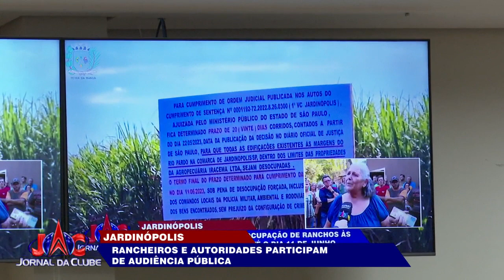Demolição de ranchos a beiro do Rio Pardo segue sendo tema polêmico - Jornal da Clube (07/06/2023)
Assunto foi debatido na Câmara Municipal de Jardinópolis.